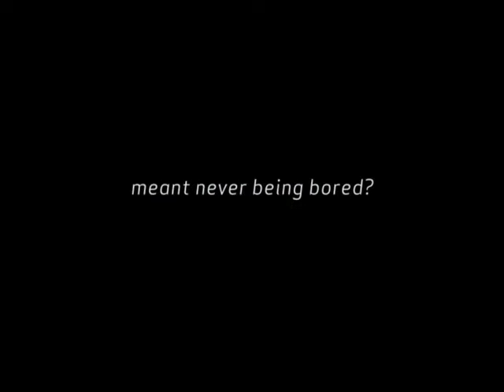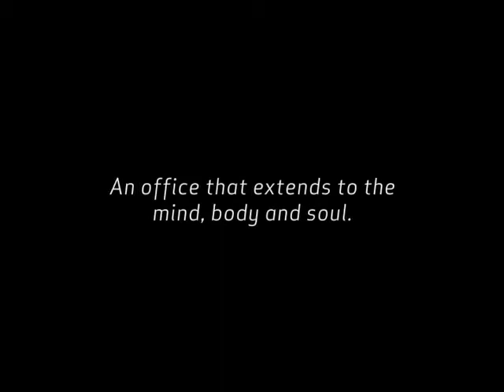Blumberg Office Building Video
Blumberg buildings are simply the best work places. See how Blumberg Capital Partners helps our tenants and their employees create an office environment that extends to the mind, body, and soul.